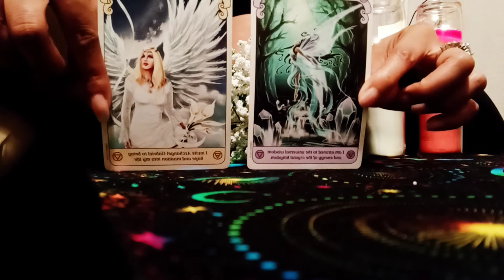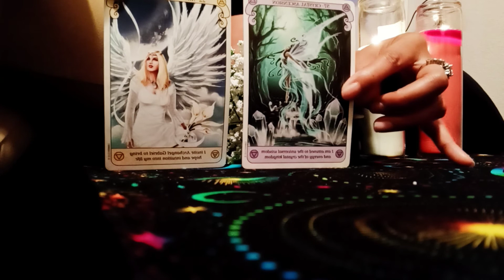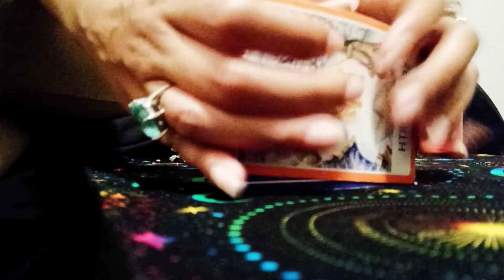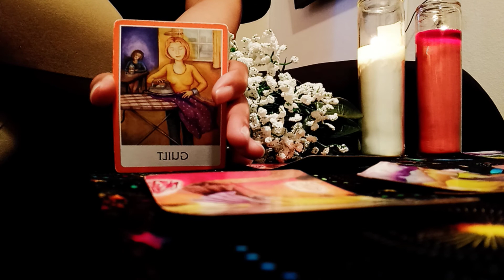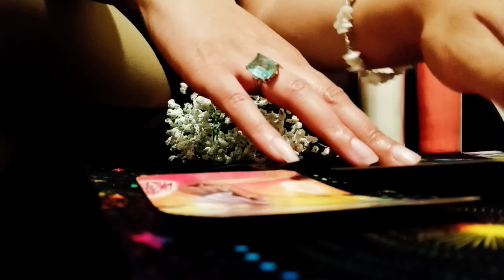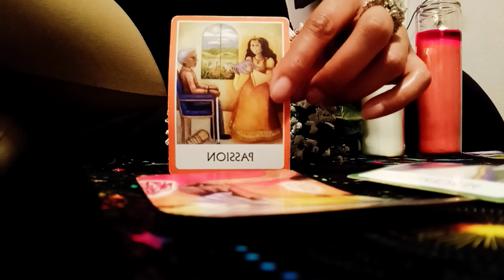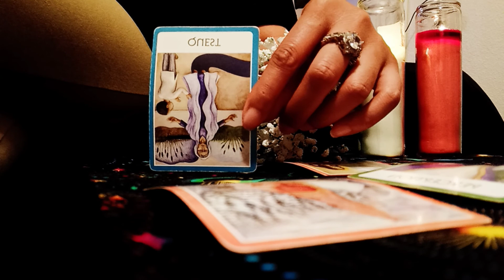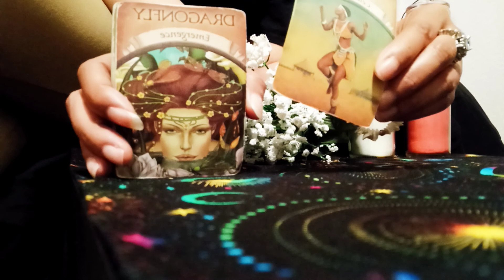VIRGO ♍ (MAY, 2021) THEY BROKE YOUR HEART BUT YOU AS A WHOLE ARE NOT BROKEN! GET READY TO CELEBRATE!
Topics:

Money
Relationships
Family Coaching
Romantic Coaching
Career
Communication
Academic
Spiritual Coaching
Stress Management

                                    I'M NOT AVAILABLE FOR READINGS or SESSIONS RIGHT NOW

1). Please COPY and PASTE the info below accordingly. 2). Please do NOT submit any payments before I have confirmed your appointment. No refunds.

First Name
Time Zone

$$$$$$$$$$$$ PRICING $$$$$$$$$$$$$$$
15-25 minutes PHONE READING for $50 (USD ONLY -NO QUESTIONS JUST FORTUNE TELLING ONLY) *Please send payment any time up until 30 minutes before your reading or session or it may be rescheduled or cancelled.

15-25 minutes PHONE SESSION for life coaching. You will receive my advice on any topic above and possibly various for $50 (USD ONLY- YES YOU CAN ASK QUESTIONS AND TELL ME YOUR STORY). *Please send payment any time up until 30 minutes before your reading or session or it may be rescheduled or cancelled.

***DONATIONS*** are always welcomed 24 hours and very much appreciated! Copy & Paste.

***My Fav’s***

Birthday 7/31
Teaching/Tarot/Life Coaching
Author—Terry McMillan
Writing Songs & Poetry
Family Time
Beautiful Sceneries

Victoria AKA,

SpiritualLifeCoach43